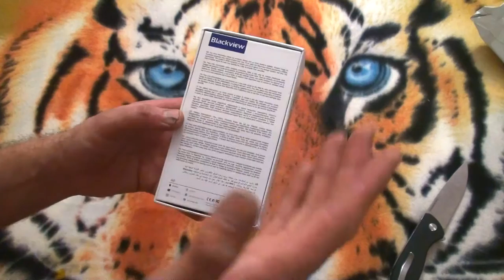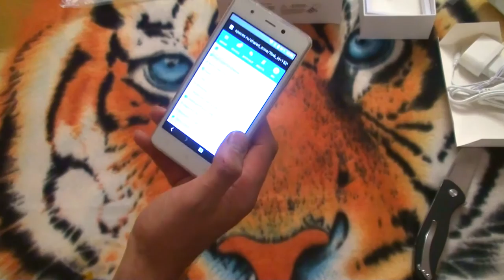Blackview Ультра A8 Распаковка и обзор бюджетного смартфона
Привет всем, сегодня пришёл Blackview A6 . Начну сразу с недостатков, большая рамка экрана смотрится не очень хорошо.
Ну и то что все значки на рабочем столе, лично мне не нравится.
В остальном нормальный телефончик : Тонкий (9mm-10mm)
ОЗУ:1 ГБ, Тонкий (9mm-10mm), Емкость батареи (мАч):2000
Две SIM-карты, Камера:8 MP, дисплея:1280x720
Работает шустро. Долго не удалось поюзать. Спрошу через недельку у хозяина как он себя ведёт

Помощь каналу:
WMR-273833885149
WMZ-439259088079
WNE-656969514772